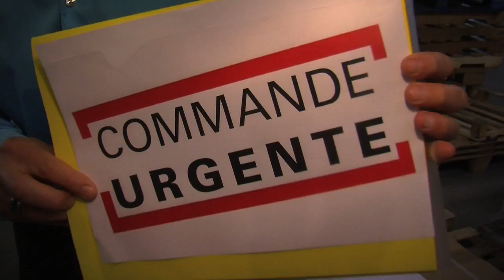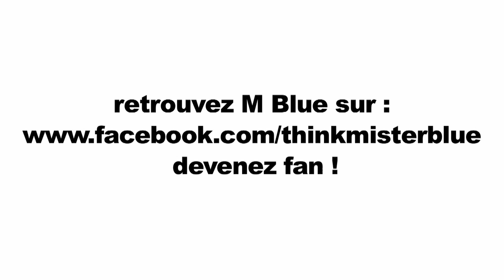LIPDUB Fisher Scientific Mister Blue original song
La chanson de Mister Blue
je porte une blouse, et j'suis sympa
la mascotte du labo, cherchez pas c'est moi !
oh Blue Blue, on m'appelle Mister Blue
le conso c'est super, j'suis la star ... du becher !

Dev'nez fan de moi, y'a des quizz extras
des photos insolites, allez sur mon site !
à mes jeux participez , vous allez ... ptêtre gagner ?

Des produits d'qualité, de grande fiabilité
le tout au meilleur prix, et tout vous sourit !
Equipez votre labo, avec ... mon portfolio !